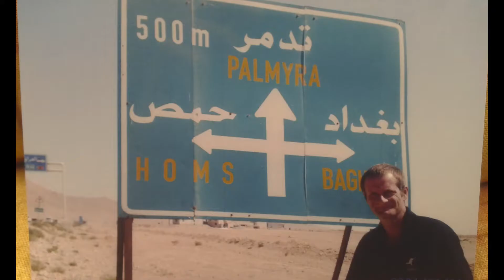oasis overland expedition / N E Africa and middle east / 2008 / photos only.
I worked for oasis overland expedition for a short while and drove an old N reg Scania through Egypt north Africa, ferried across the red sea into Jordan, then Syria, then into turkey.
then back again with different people in the back of the truck but left the truck half way and done the other half on public transport..